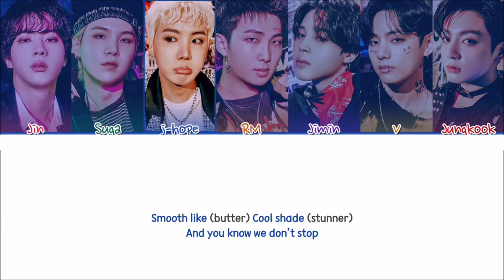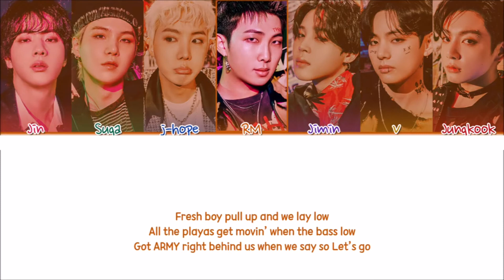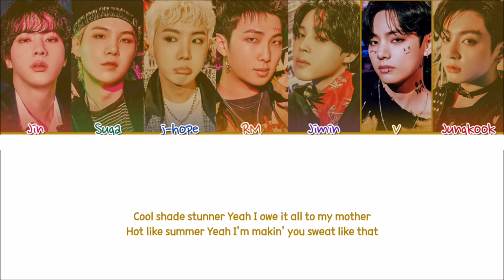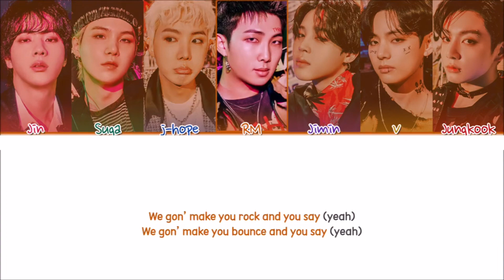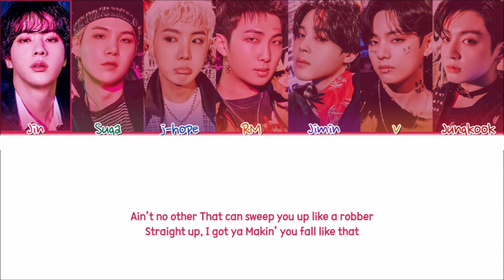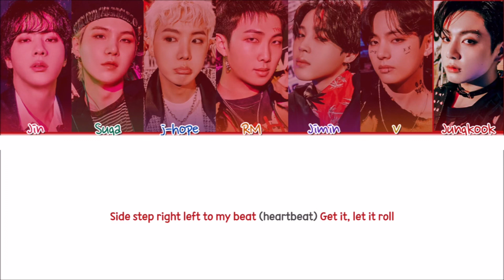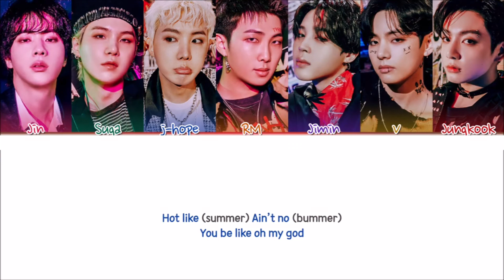BTS BUTTER Holiday Remix 1時間耐久 / 방탄소년단 BUTTER HOLIDAY REMIX 1시간 /​ 1hour (Color Coded Lyrics)